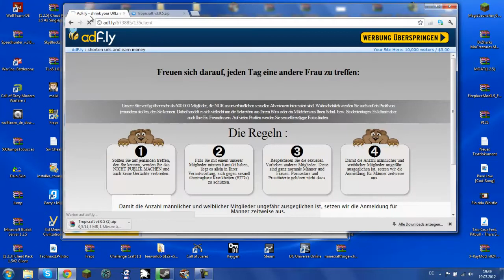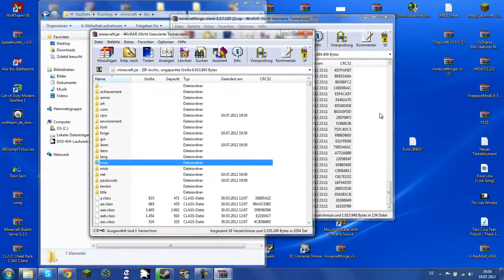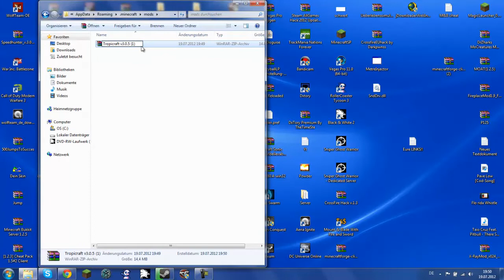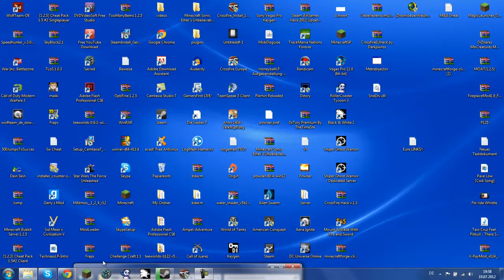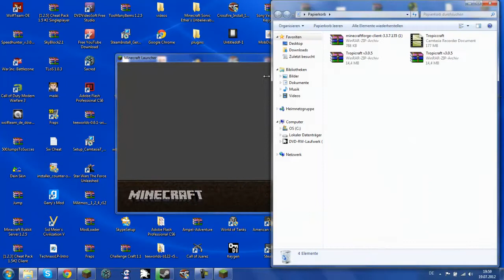Minecraft Mod Tutorial Tropiccraft 1.2.5 [German/HD]